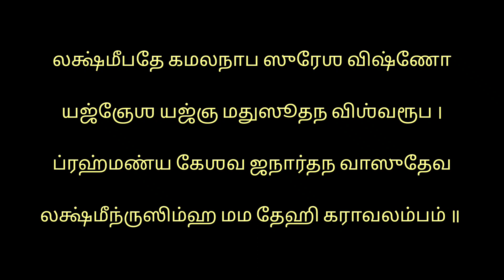ஸ்ரீ லட்சுமி நரசிம்மர் மந்திரம்|சகல யோகமும் கொடுக்கும்|சொத்துகள் சேரும்| அனைத்துவிதத் தடைகளும் நீங்க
சகல யோகமும் கொடுக்கும்
சொத்துகள் சேரும். அனைத்துவிதத் தடைகளும் நீங்கி, வாய்ப்புகள் தானாகவே வரும்

லக்ஷ்மீபதே கமலநாப ஸுரேஶ விஷ்ணோ
யஜ்ஞேஶ யஜ்ஞ மதுஸூதந விஶ்வரூப ।
ப்ரஹ்மண்ய கேஶவ ஜநார்தந வாஸுதேவ
லக்ஷ்மீந்ருஸிம்ஹ மம தேஹி கராவலம்பம் ॥